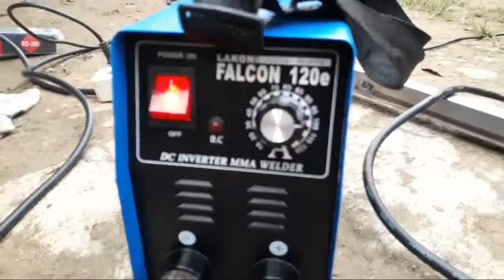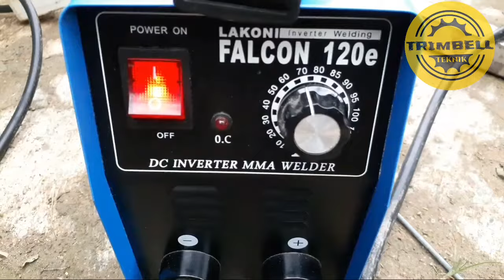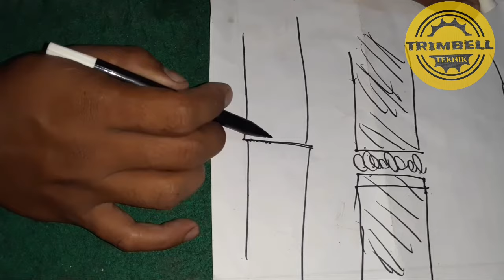Pemula auto jago// Cara mengelas besi tipis dengan ampere besar dan mengelas di celah lebar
Berjumpa lagi dengan Trimbell teknik,
Kali ini saya akan berbagi beberapa tips dalam las listrik untuk pemula.
Yaitu mengelas di celah lebar dan mengelas besi tipis dengan ampere besar.
Belajar las listrik untuk pemula memang tidak mudah, tapi kalau kita punya niat dak ketekunan pasti bisa.
Oke semoga bermanfaat dan wassalamualaikum wr wb.

Howto channel